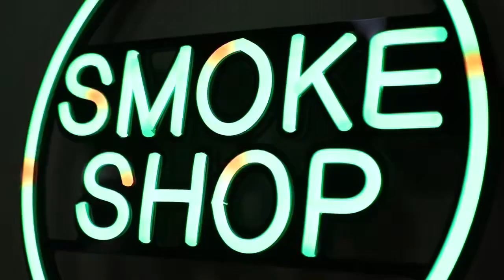LED NEON LIGHTING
Custom design are welcome